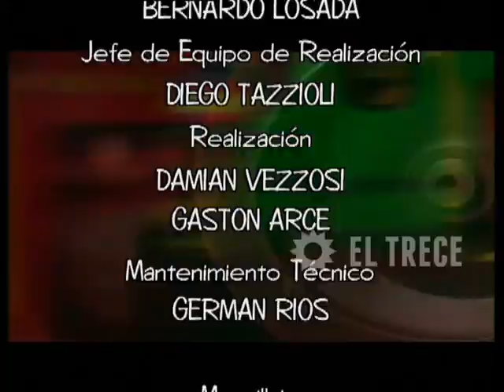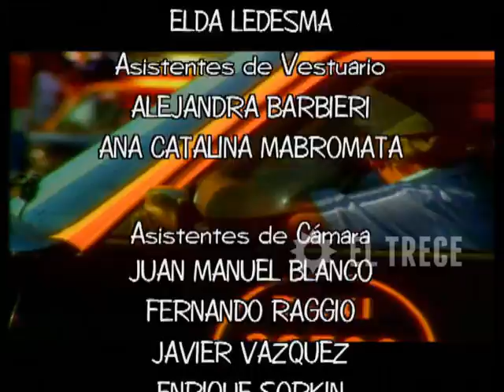Gasoleros - Capítulo 329- Parte 5